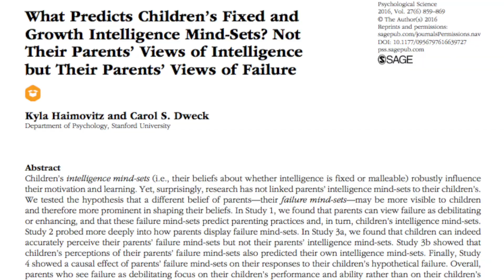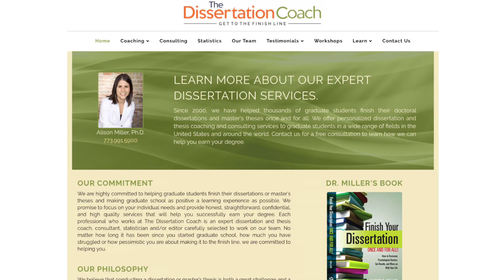Learning from Failure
I got rejected from every college I applied to. It taught me how to adopt a growth mindset.

Topics Discussed:
- Growth mindset
- Fixed mindset

- Parents’ Views of Failure Predict Children’s Fixed and Growth Intelligence Mind-Sets
- The perils of “Growth Mindset” education: Why we’re trying to fix our kids when we should be fixing the system

THE PSYCH SHOW! Weekly adventures in psychology, the brain, and behavioral sciences with Dr. Ali Mattu!